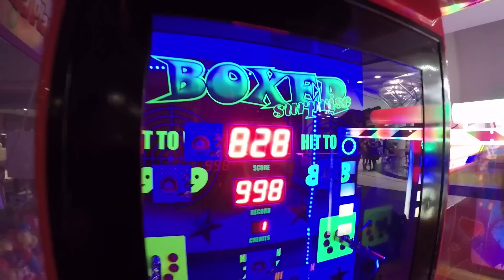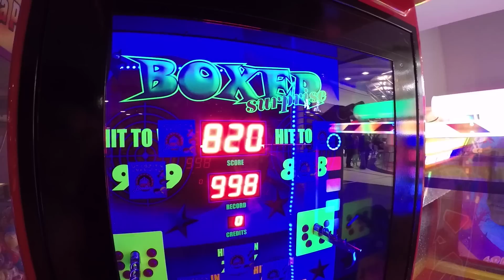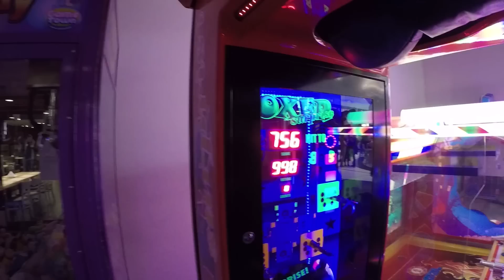Akvlog 19 - Filipek i Bober walą gruchę sklep andegrand.pl kręgle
Szalone przygody freestylowca Kałacha z podróży po bitwach ⚔️

Seria Akvlog to spontaniczne nagrania z wyjazdów na bitwy freestylowe w całej Polsce, materiał często urozmaicony jest o wywiady w formie rozmów z topowymi polskimi freestylowcami, relacje z przebiegu bitwy, zarówno beforu jak i afteru
Konwencja vloga jest luźna, bez scenariusza, bez przygotowania, tylko ja, kamera i polska scena freestyle battle, mam nadzieję że moja twórczość sprawi wam wiele uśmiechu i przyczyni się do rozwoju, oraz popularyzacji polskiego freestylu :)

Wspominek o oldschoolowcach: Tetris Muflon Duże Pe Theodor Dolar Puoć Gospel Białas Czeski Green Plejer Solar Tomb Enson 36, Quebonafide Eskobar Pogo